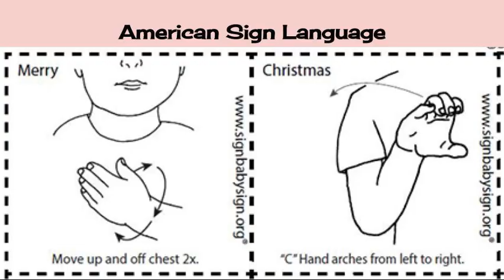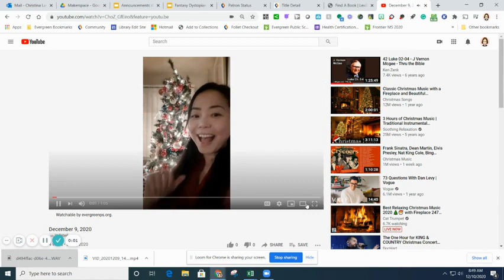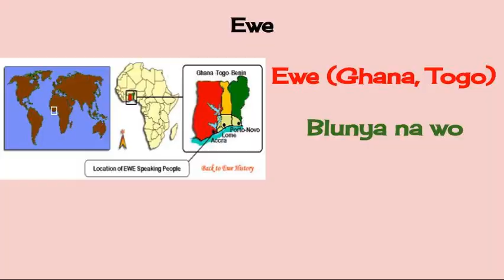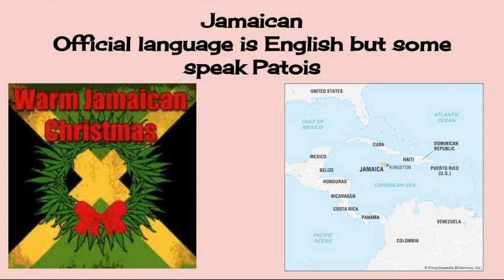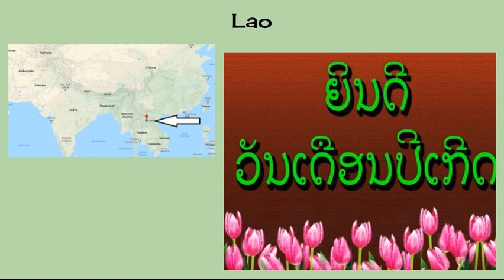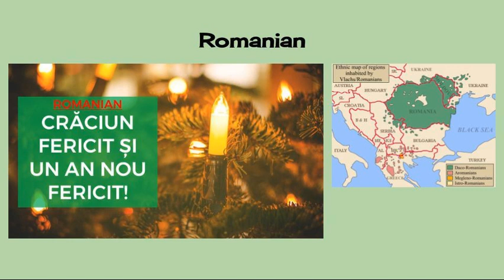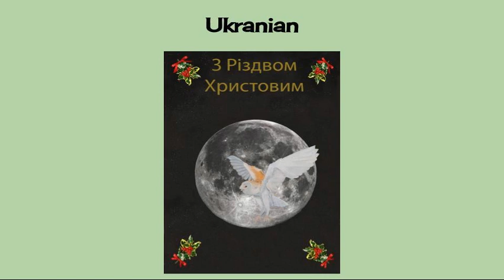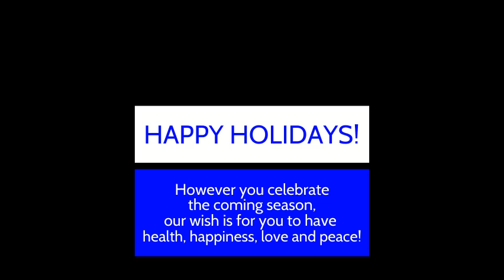Happy Holidays in All Languages at our school.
Happy Holidays msg in many languages